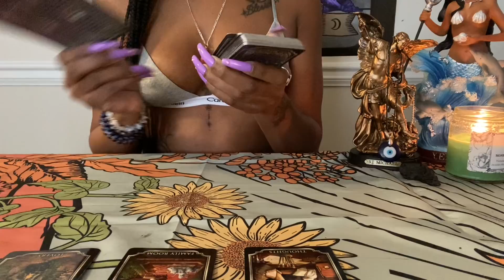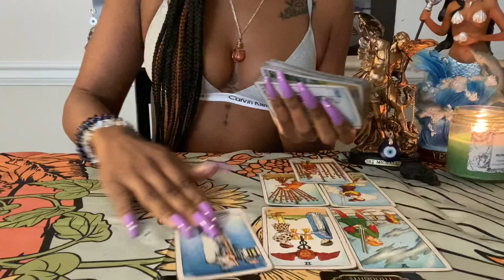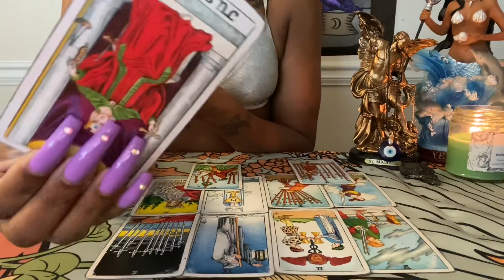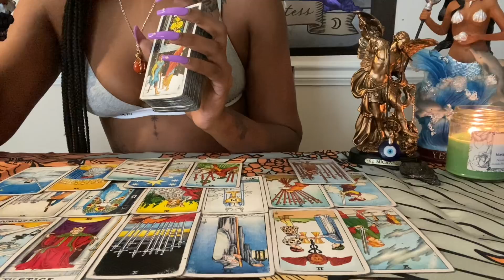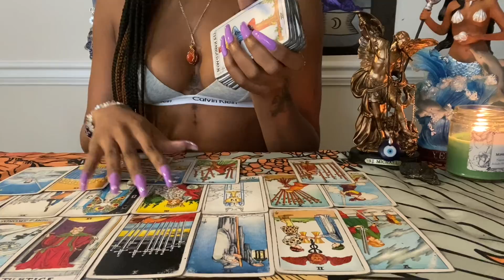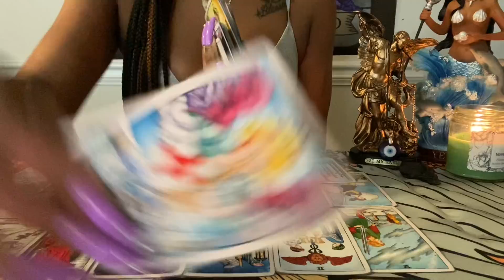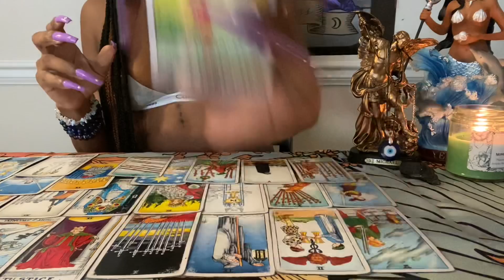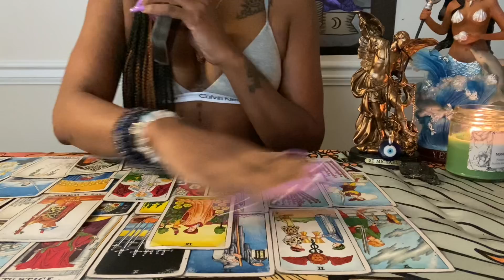🏹Sagittarius:(Jan 8-9)TWIN🔥Lost 4Ever U Will Regret this,PERVERT Underage Girl🤰🏻,Quadruple KARMA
Unique💜✨